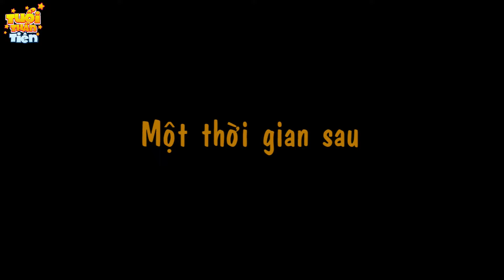Truyện Cổ Tích Việt Nam - BÁT MỲ CAY - Quà Tặng Cuộc Sống - Phim Hoạt Hình Mới - Phim Hay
TRUYỆN CỔ TÍCH VIỆT NAM | Chuyen co tich | Truyện cổ tích | Phim Hoạt Hình Quà Tặng Cuộc Sống | Phim Hoạt Hình Truyện cổ tích, chuyen co tich, cổ tích việt nam, cổ tích thế giới